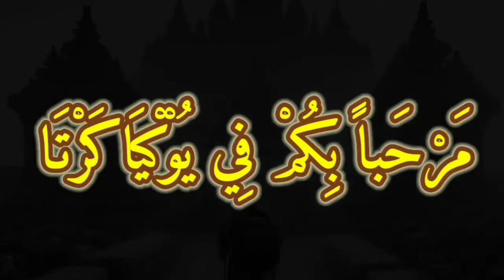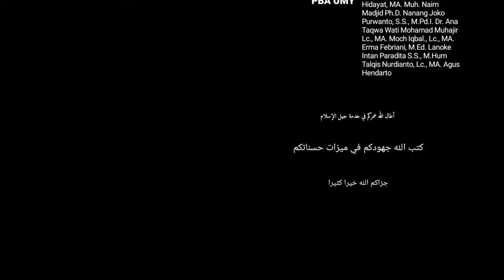Sedikit Tentang PBA UMY